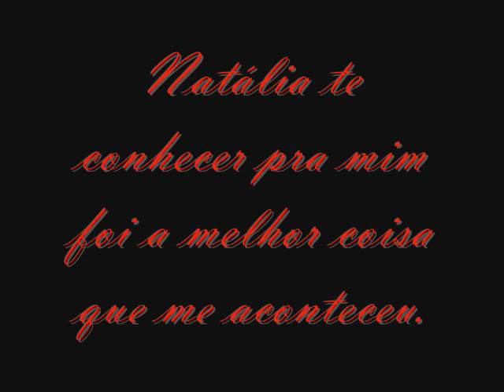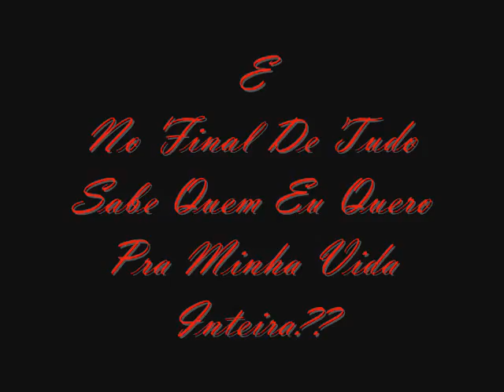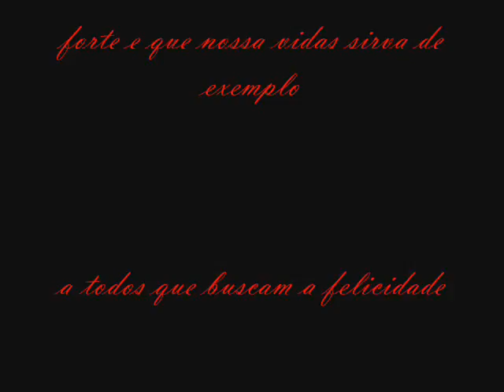Natália & Eder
O começo de uma linda história